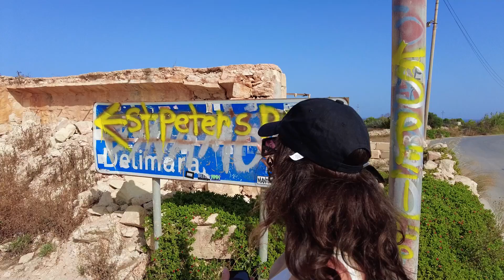UM PASSEIO DE GRAÇA EM MALTA | CONHEÇA ST PETER'S POOL, MARSAXLOKK E ST THOMAS BAY | VERÃO 2022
Já que todo mundo é gente como a gente, nada melhor do que mostrar um bom passeio de graça para você fazer em Malta! e digo mais, não é porque é de graça que é ruim, na verdade esse passeio partindo de Marsaxlokk até St. Thomas Bay é simplesmente fantástico.

Fizemos essa rota pela primeira vez em 2020, a experiência te proporciona conhecer uma vila de pescadores típica de malta, ambientes áridos na melhor Vibe mediterrânea, vistas lindas para a serra do Mar e obvio que Praias paradisíacas dignas de uma ilha do Mediterrâneo.

Uma boa dica aqui é começar o passeio um pouco mais tarde para evitar o desgate causado pelas altas temperaturas do verão e o sol muito forte. Se você curti estar em contato com a natureza e gastar pouco ou quase nada, esse rolê é feito pra você!